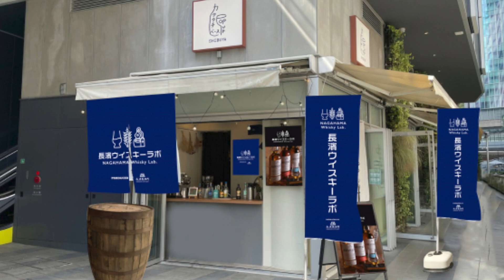駒ヶ岳100％ワイン樽のエレガントさが半端なかった！【新発売限定ウイスキー】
マルスウイスキー 駒ヶ岳 ２０１５ ワインカスク 角打スタイルＢＡＲ『カクウチベースＰＯＰＵＰ ＳＨＩＢＵＹＡ』のプライベートボトル第一弾

【BAR kaguyaITARUとは】
家具インテリア雑貨販売からバーテンダーに転身してBARを開業。
ビール好きがこうじて ジャパンビアソムリエ協会認定のビアソムリエの資格を取得 過去４年間、理事長を務めている宇治橋通り商店街でビアフェスを主催。 オリジナルクラフトビールの監修も手がけています。